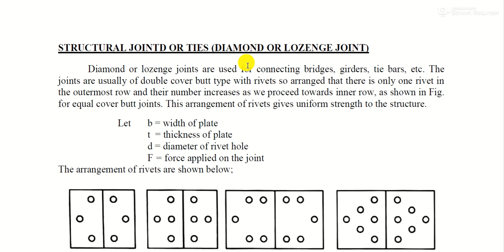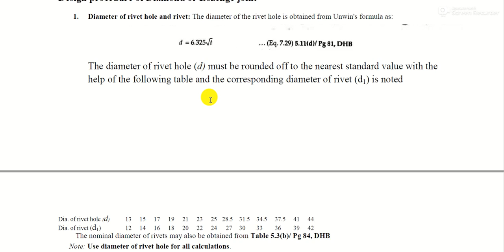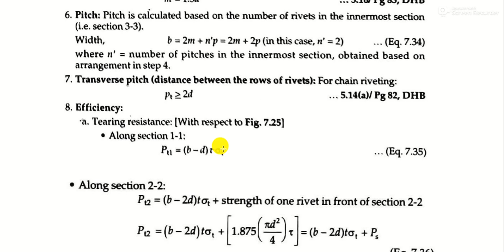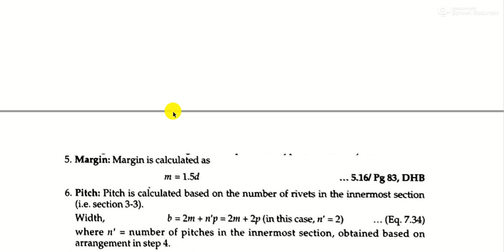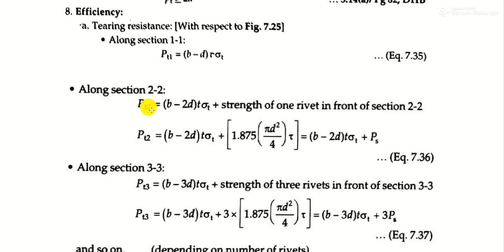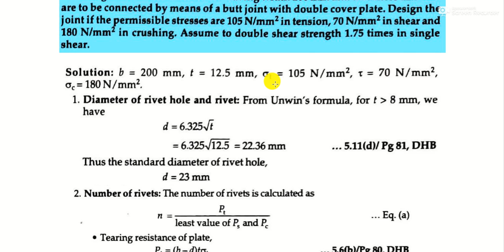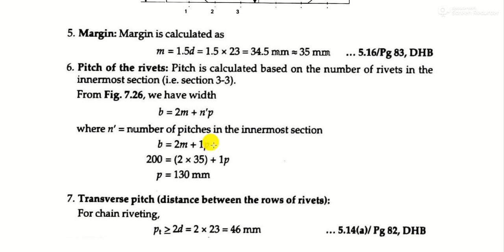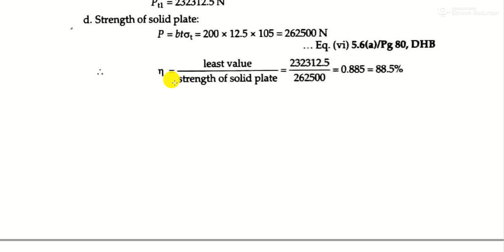MODULE 4 PART 6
STRUCTURAL JOINTS